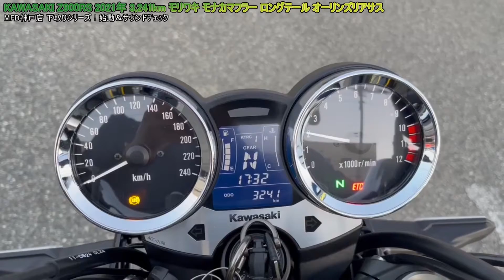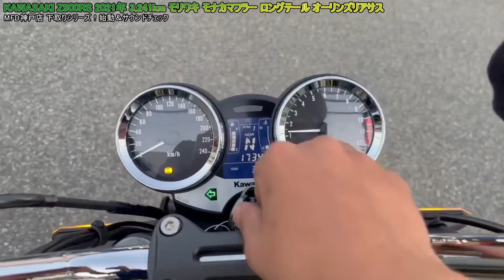KAWASAKI Z900RS 2021年 3,241km モリワキ モナカマフラー ロングテール オーリンズリアサス サウンドチェック MFD神戸店 中古 新規入荷車両【特選大型バイク紹介】成約済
下取りで入荷しました！Z900RS カスタム済みでお勧めです♪
バイクショップ モトフィールドドッカーズ神戸店【MFD神戸店】の新規入庫＆在庫車両をご紹介させて頂きます。

【簡単LINE査定・お問合せ】
１．LINEにて【@sfg4977c】を登録。
２．1：1トークにてお問合せ・査定が可能です！
【東京店】【千葉柏店】【横浜店】【埼玉戸田店】【静岡清水店】【名古屋店】【大阪店】【大阪寝屋川店】【神戸店】【KTM東京イースト】【KTM名古屋店】【KTM沖縄店】